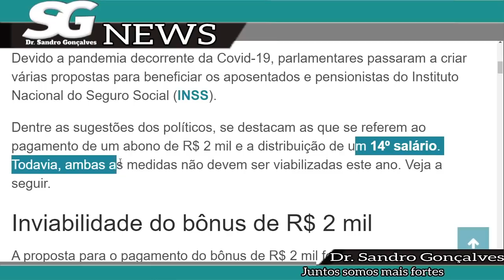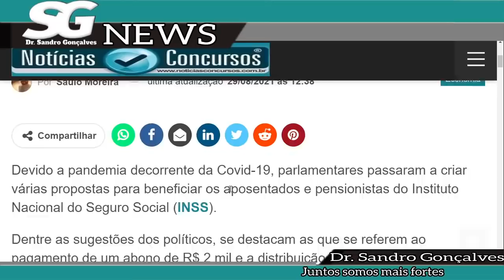Aposentados - Abono de 2 Mil e 14° Salário em 2021! Saiu Na Mídia Veja A Verdade.